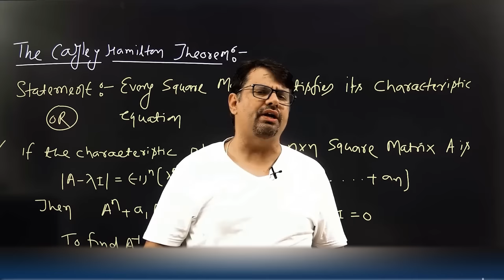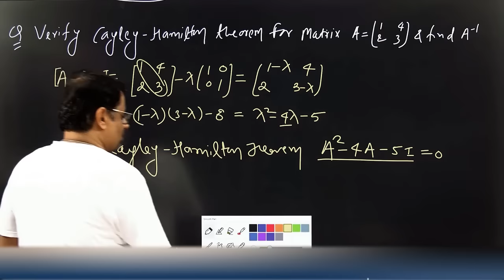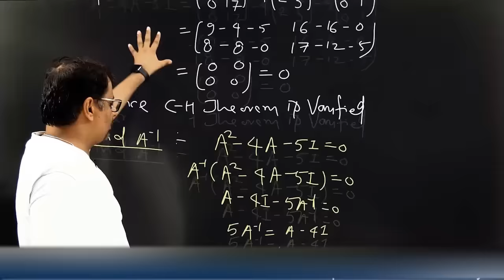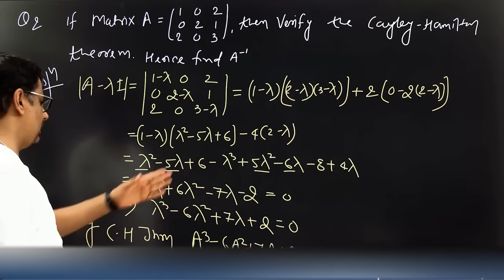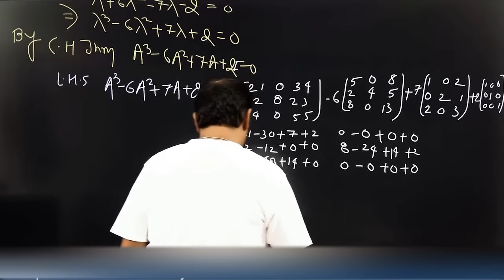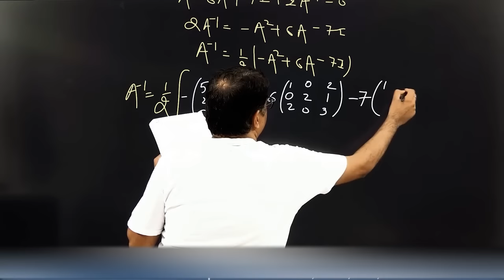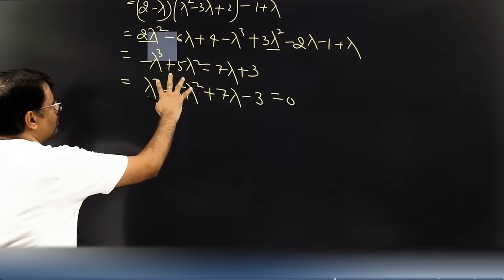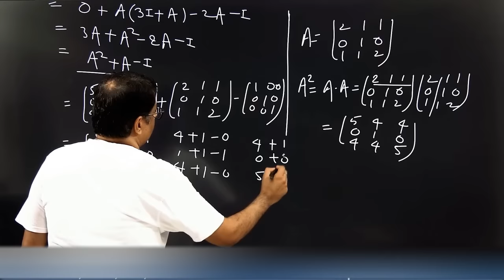Cayley Hamilton Theorem | Short Trick to Find Inverse of Matrices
This video lecture of Cayley Hamilton Theorem | Short Trick to Find Inverse of Matrices | Matrices | Problems & Concepts by GP Sir will help Engineering and Basic Science students to understand the following topic of Mathematics:

1. What is Cayley Hamilton Theorem ?
2.How to find inverse of Matrices By Cayley Hamilton Theorem ?
3. Example Of Cayley Hamilton Theorem.
4. How To verify  Cayley Hamilton Theorem
5. This is part Of Linear Algebra

Time Stamp
Cayley Hamilton theorem
0:00   | An intro
0:14   | Topic introduction
1:08   | Cayley Hamilton theorem
2:03   | Example 1: Verify Cayley Hamilton theorem
7:14   | Find A-1 of 2*2 matrix
9:34   | Trick to Find A-1 of 2*2 matrix
10:28 | Example 2: Verify Cayley Hamilton theorem
19:43 | Find A-1 of 3*3 matrix
23:25 | Example 3: Application of C-H theorem
30:26 | Conclusion of video

Dr.Gajendra Purohit